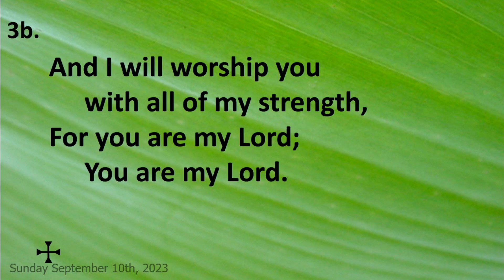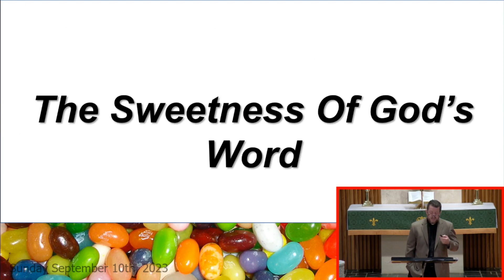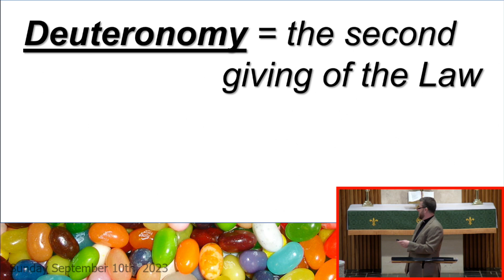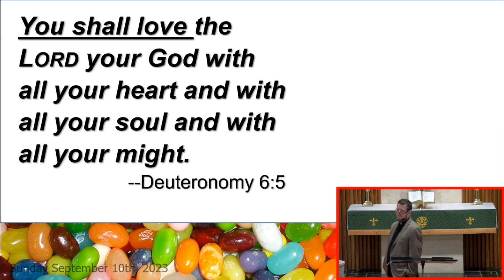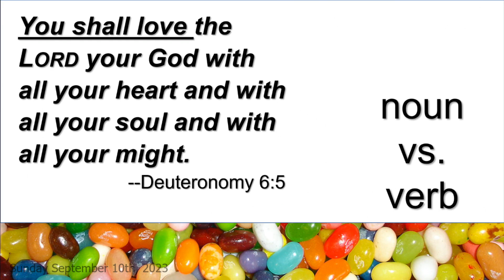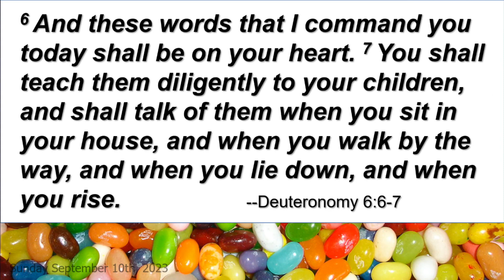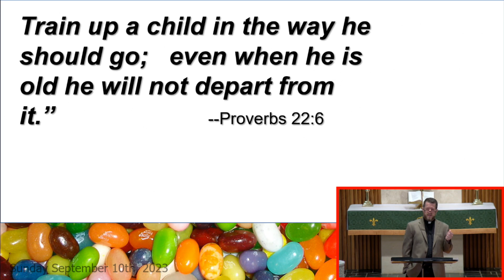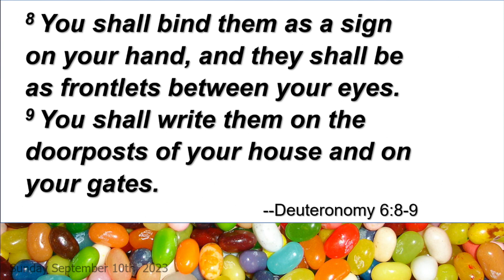15th Sunday after Pentecost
15th Sunday after Pentecost - Sermon - Pastor Kuder - Resurrection Lutheran Church - 091023